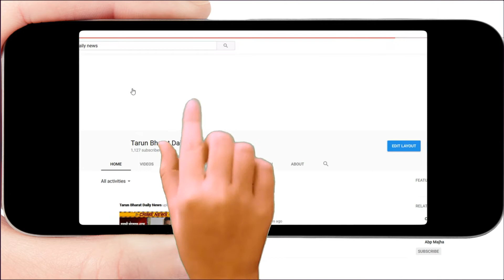1955 च्या अभद्र अहवालामागील ‘शकुनीं’नी केला घात-Belgaum Border Dispute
Belgav Seema Prashnache Mahamanthan Episode 4

-कारस्थानी नेत्यांची करणी मराठी भाषिकांना भोवली

-अहवाल जाहीर होण्या आधीच तीन महिने आधी फुटला

-गोपनियता राखण्याचे आदेश वजनदार नेत्यांनीच बसविले धाब्यावर

-पंडित नेहरूंची भूमिका सरळ सरळ महाराष्ट्रविरोधी..

पहा दररोज दैनिक तरुण भारत अंक व सोशल मीडीयाच्या माध्यमातून धगधगत्य़ा सीमाप्रश्नाचे महामंथन...